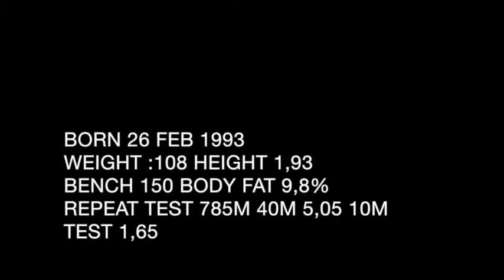Johan Meyer Rugby Sharks 2013/14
Johan Meyer Sharks Rugby Player